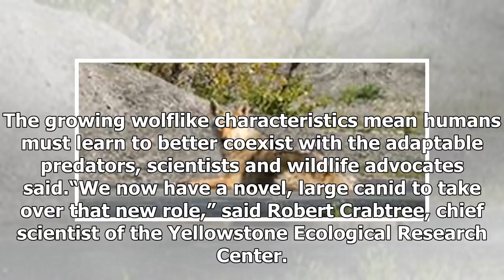Get more ' wolflike ', a key to the future of wolves- ShockingTimes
FUTURE COYOTES:The wolf DNA is increasingly helping the Eastern coyotes survive. They could be top p...